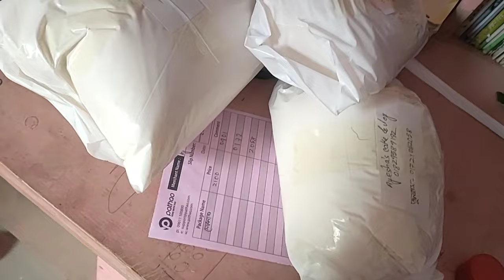রোজার বাজার টা এবার কক্স বাজার থেকে করলাম হাঁস- মোরগ- মাছ